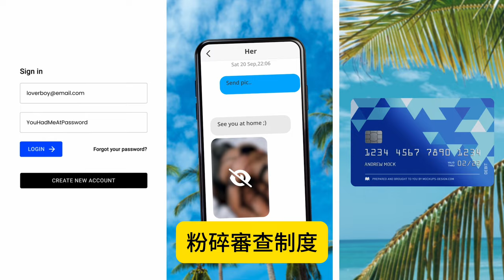四通橋義士彭載舟點燃了星星之火？@主持：Tony Choi